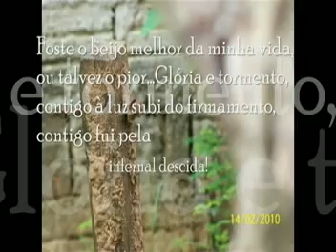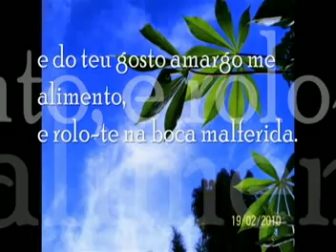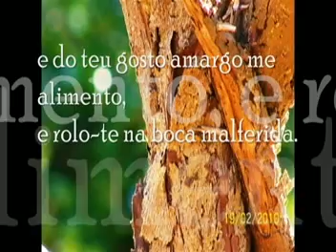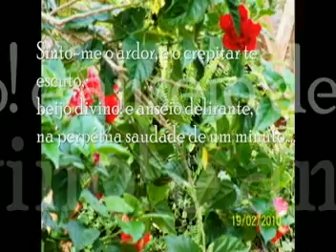UM BEIJO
Foste o beijo melhor da minha vida,
ou talvez o pior...Glória e tormento,
contigo à luz subi do firmamento,
contigo fui pela infernal descida!

Morreste, e o meu desejo não te olvida:
queimas-me o sangue, enches-me o pensamento,
e do teu gosto amargo me alimento,
e rolo-te na boca malferida.

Beijo extremo, meu prêmio e meu castigo,
batismo e extrema-unção, naquele instante
por que, feliz, eu não morri contigo?

Sinto-me o ardor, e o crepitar te escuto,
beijo divino! e anseio delirante,
na perpétua saudade de um minuto.
                    Olavo Bilac